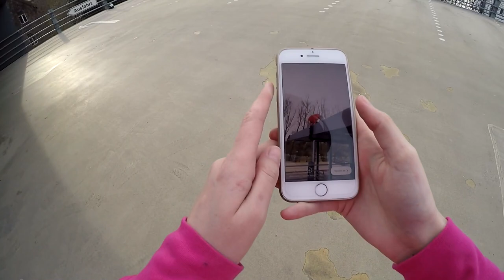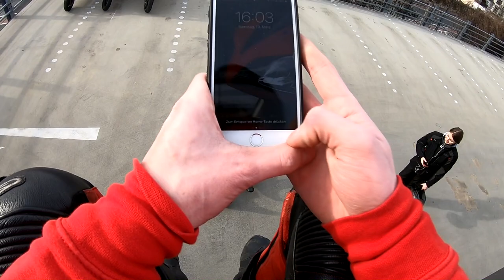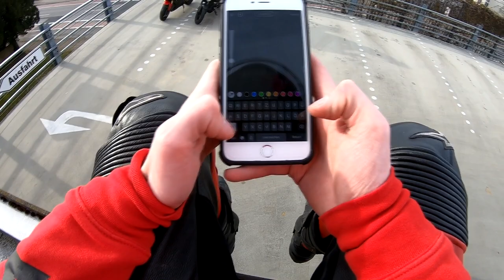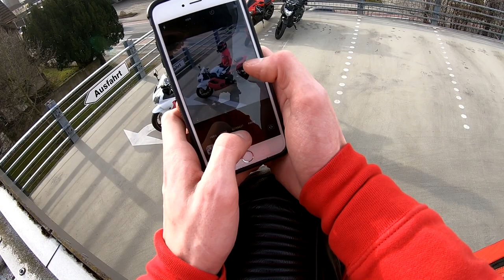Klettern MIT LEDERKOMBI | DualVlog mit Sena30K | Yamahco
Hier geht es zu meinem Shop !

Mein Equipment:

✘ Mikrofon (nicht meins aber besser)

FAQ:

Name: Marco
Alter: 19
Größe: 1,83m
Wohnort: Bei Bielefeld
Führerscheine: Klasse A2 und B